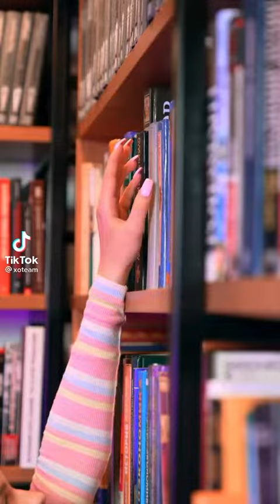XO Team xoteam TikTok Best Video | TikTok En İyi Video | TikTok最佳视频 Part-20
XO Team xoteam 2022 TikTok Best Video | XO Team xoteam 2022 年 TikTok 最佳视频 | XO Team xoteam 2022 TikTok En İyi Video

tiktok videoları,
tiktok şarkıları,
tiktok dansları,
tiktok müzikleri,
tiktok magazin,
tiktok masası,
tiktok akımları,
tiktok akım,
tiktok aleyküm selam,
tiktok among us,
a tiktok'a giriyor,
a tiktok videoları,
a tiktok counter ceren yaldız,
tiktok big bank challenge
tiktok burçlar,
tiktok beğeni hilesi 2021,
tiktok bs,
cardi b tiktok wap,
money cardi b tiktok,
nalina block b tiktok,
ah this b tiktok,
build a b tiktok,
cardi b tiktok remix,
tiktok canlı yayın,
tiktok cringe,
tiktok challenge,
tiktok cringe videoları,
nasty c tiktok,
blood c tiktoks,
tiktok çekiyor,
tiktok çiftleri,
tiktok çat çat,
tiktok çakmak akımı,
tiktok çekenler,
tiktok çizgi filmleri,
tiktok çirkinden güzele,
tiktok çizimi,
behzat ç tiktok,
musica de tiktok ç,
tiktok mashup éà&,
tiktok dilenci,
tiktok dance,
tiktok dilencilerine bağış yapmak,
tiktok dansları öğrenme,
tiktok dansı,
tiktok edit,
tiktok edit songs,
tiktok evi,
tiktok evinde kavga,
tiktok fenomenleri,
tiktok fotoğraf akımı,
tiktok filmleri,
tiktok fenomenleri klavye delikanlısı,
tiktok filmi,
tiktok fenomenlerinin şarkıları,
ff tiktok,bf tiktok videos,
ff tiktok song,ff tik tok video,
f tiktok matorgsich,
f tiktok song,flag tiktok,
were completely f tiktok,
tiktok güldür güldür,tiktok girls,
tiktok gülmeme challenge,tiktok gündemi,
tiktok güzelleri,tiktok gülme akımı,tiktok gençliği,tiktok gacha life,barış g tiktok,
barış g tiktok dilencileri,
doch barış g tiktok,
barış g tiktok pubg,
barış g tiktok slowmo,
barış g tiktok sasuke,
barış g tiktok çekiyor,
becky g tiktok,
barış ğ tiktok,
ğ ne demek tiktok,
tiktok hileleri,
tiktok halay,
tiktok hesabı nasıl kapatılır,
tiktok hareketleri,
tiktok hayat hileleri rukiye çetinkaya,
tiktok hilesi,
tiktok helikopter,
tiktok ışığı,
tiktok ışık,
tiktok ırish,
tiktok ısırma sesi,
tiktok ışık efekti,
tiktok ışığı kurulumu,
tiktok ışık kapatma,
tiktok ırkların şarkıları,
ı tiktok şarkıları,
i tiktok videoları,
reyyan'ı tiktok,
reyyan'ı tiktok videoları,
osman'ı tiktok'ları,
reyyan'ı tiktokları,
barışı tiktok videoları,
him and ı tiktok,
tiktok izle,
tiktok ingilizce şarkıları,
tiktok indir,
tiktok isim değiştirme,
tiktok izlenme kasma,
tiktok ilahiler,
tiktok izlenme,
tiktok ifşa olayları cemre solmaz,
i tiktok dans,
tiktok joker,
tiktok jalebi baby,
tiktok japanese song,
tiktok japon şarkı,
tiktok joker akımı,
tiktok jeton hilesi 2021,
tiktok jelatin maskesi,
j tiktok dance,
tiktok viral dj,
tiktok 2021 dj,
mahmood j tiktok,
hoops with j tiktok,
tiktok kavga,
tiktok komik,
tiktok kahvesi,
tiktok kavgaları,
tiktok kralı,
tiktok kardeşim helikopter,
k tiktok videoları,
k tiktok mashup,
saiki k tiktoks,
dior faith k tiktok,
ashey_k tiktok,
muhammet k tiktok,
dre and k tiktok,
mc menor k tiktok,
tiktok laf sokmak,
tiktok leggings,
tiktok liseliler,
tiktok lite,
tiktok love,
tiktok land,
tiktok lebi lebi,
tiktok lavaş tost,
l tiktok videoları,
l tiktok mashup 2021,
tiktok mashup,
tiktok magazin dünyası,
tiktok makarnası,
tiktok nasıl kullanılır,
tiktok nasıl para kazanılır,
tiktok nasıl güncellenir,
tiktok new trend,
tiktok numara değiştirme,
tiktok nurseli aksoy,
tiktok nasıl takipçi kasılır,
i hate n tiktok song,
y/n tiktok exposed,
yoosaf n tiktok,
f.n tiktok,
y/n tiktok,
tiktok okulu,
tiktok oyun havası,
tiktok osman,
tiktok oyunları,
tiktok osman kalyoncu,
tiktok otomatik mesaj,
tiktok oryantal,
o tiktok şarkısı,
o tiktok paga por visualização,
o ses tiktok,
o behula tiktok,
o mor tiktok,